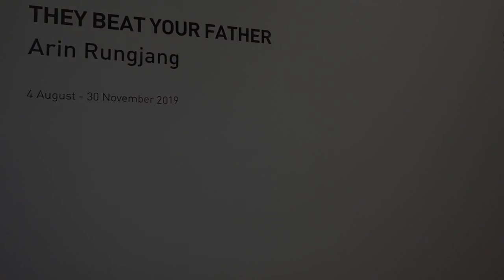Arin Rungjang "They Beat Your Father" Solo Exhibition (2019)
Video tour of Arin Rungjang's solo exhibition "They Beat Your Father" at ShanghART Singapore from 3 Aug to 22 Dec 2019.